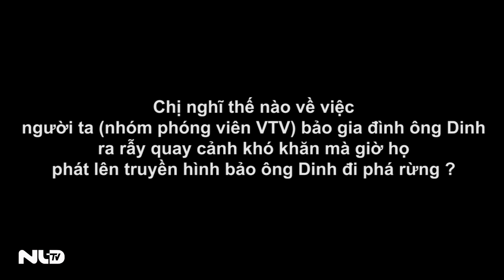Phóng sự phá rừng của VTV: “Làm vậy, tội em lắm!”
Ngày 6-8, nhóm phóng viên báo Người Lao Động có mặt tại thôn Giang Đông, xã Ea Đáh, huyện Krông Năng, tỉnh Đắk Lắk để tìm gặp thêm những người có liên quan đến phóng sự phá rừng của chương trình “Chuyển động 24H”. Đó là em Vàng A Tu (14 tuổi) – nhân vật chặt hạ cây trong phóng sự phá rừng của Chuyển động 24h và chị Sùng Thị Mông – phiên dịch cho nhóm phóng viên của Chuyển động 24h